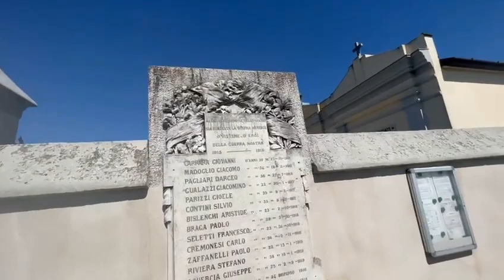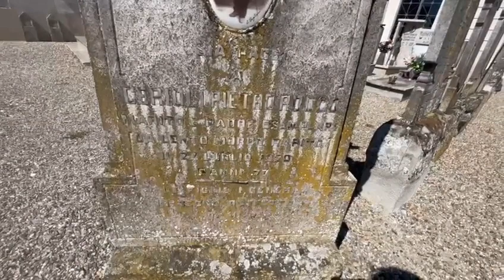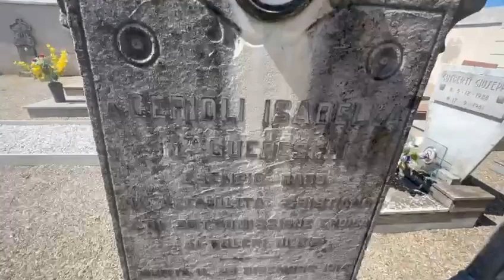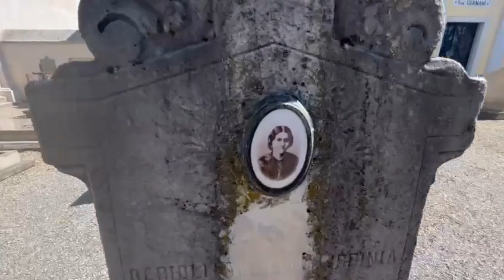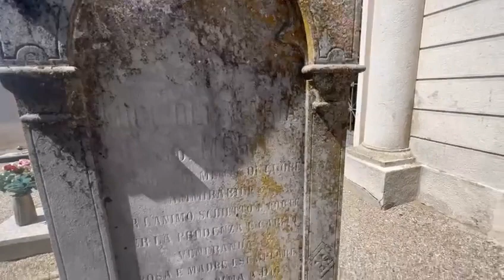Cimitero antico dell’800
These are the likely artists of the song used in this video. the song you hear in the video was automatically generated from a song written by one of the following artists / groups. all rights reserved to the authors of the song used in this video:

Aussitôt Mort
Bloodgod
Brutal whiskers
Creep demolition
Dyslexic fudgicle
Eternal blacl
Gigakoops
Japanische Kampfhorspiele
La race
Regular Gonzales
satanasiA
schematics for gravity
the one they fear
the sun through a telescope
tombs
Your Marginally Talented Photographer Girlfriend
SergeQuadrado
GuilhermeBernardes
ZakharValaha
Musictown
Lesfm
LiVAiL_music
JuliusH
EvgenyBardyuzha
PatrizioYoga
Electronic-Senses
Stock_Studio
DanceMusike

Aussitôt Mort
Bloodgod
Brutal whiskers
Creep demolition
Dyslexic fudgicle
Eternal blacl
Gigakoops
Japanische Kampfhorspiele
La race
Regular Gonzales
satanasiA
schematics for gravity
tombs
SergeQuadrado
GuilhermeBernardes
ZakharValaha
Musictown
Lesfm
LiVAiL_music
JuliusH
EvgenyBardyuzha
PatrizioYoga
Electronic-Senses
Stock_Studio
DanceMusike

Aussitôt Mort
Bloodgod
Brutal whiskers
Creep demolition
Dyslexic fudgicle
Eternal blacl
Gigakoops
Japanische Kampfhorspiele
La race
Regular Gonzales
satanasiA
schematics for gravity